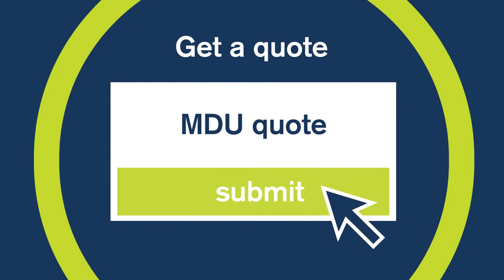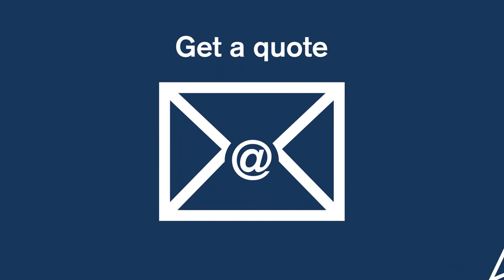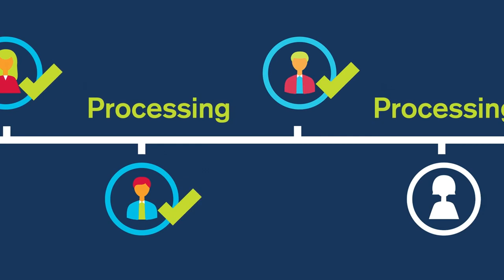Women in Surgery | British Indian Surgical Association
Women in Surgery | Panel Discussion by the British Indian Surgical Association